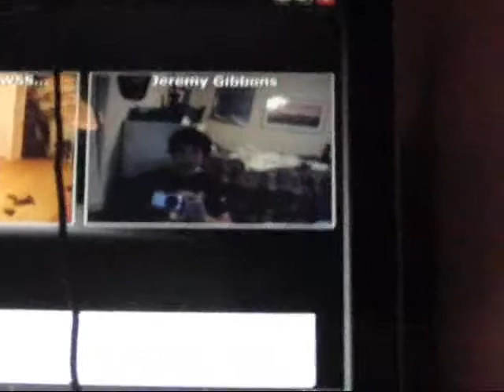Jeremy Card Throwing